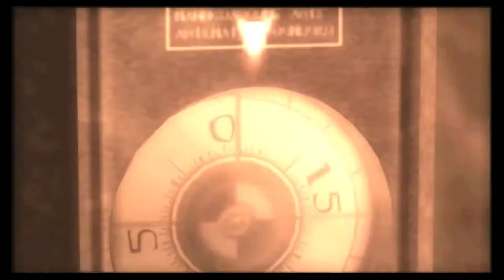Metal Gear Solid 3: Snake Eater Walkthrough Part 17 "There's No Escape!"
Metal Gear Solid 3: Snake Eater Gameplay Walkthrough Part 17 includes Snake and Eva trying to escape from Volgin who's piloting the Shagohod.

This walkthrough for Metal Gear Solid 3: Snake Eater on the PS2 and PS3 will include the Full Game, Main Campaign, Cutscenes, Gameplay and Ending.

Metal Gear Solid 3: Snake Eater is an action-adventure stealth video game produced by Konami Computer Entertainment Japan for the PlayStation 2. It was released in late 2004 in North America and Japan, then in early 2005 in Europe and Australia. It was the fifth Metal Gear game written and directed by Hideo Kojima and serves as a prequel to the entire Metal Gear series. An expanded edition, titled Metal Gear Solid 3: Subsistence, was released in Japan in late 2005, then in North America, Europe and Australia in 2006.

Set in 1964 (thirty one years before the events of the original Metal Gear), the story centers on the FOX operative codenamed Naked Snake as he attempts to rescue a Russian rocket scientist by the name of Nikolai Stepanovich Sokolov, sabotage an experimental superweapon, and assassinate his defected former boss. While previous games were set in a primarily urban environment, Snake Eater adopts a 1960s Soviet jungle setting with the high tech, near-future trappings of previous Metal Gear Solid games being replaced with the wilderness. While the environment has changed, the game's focus remains on stealth and infiltration, while retaining the series' self-referential, fourth-wall-breaking sense of humor. The story of Snake Eater is told through numerous cutscenes and radio conversations.